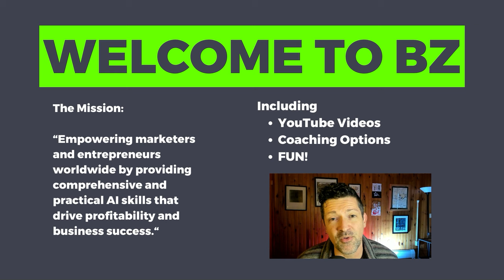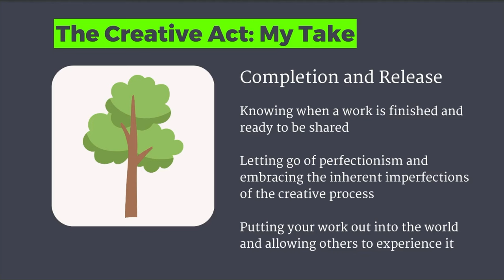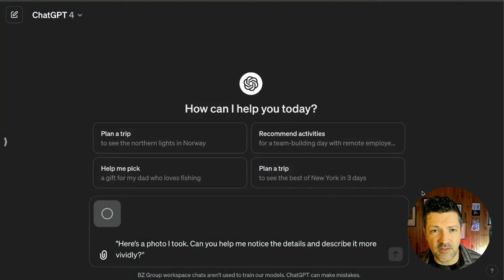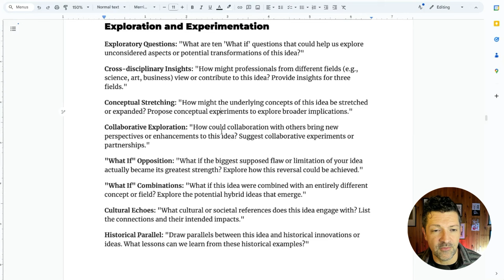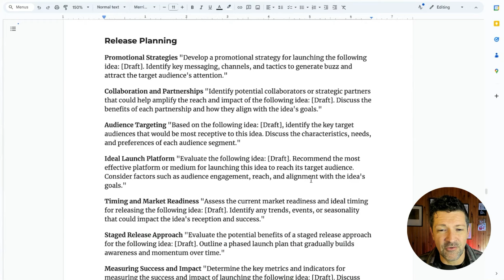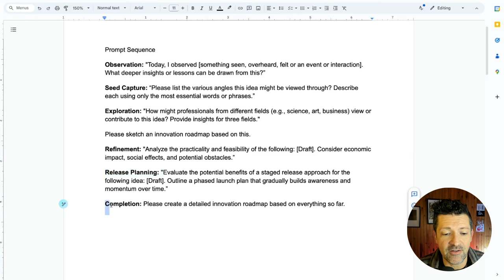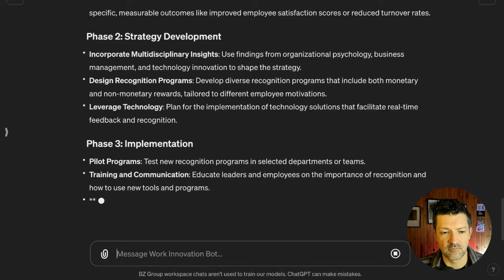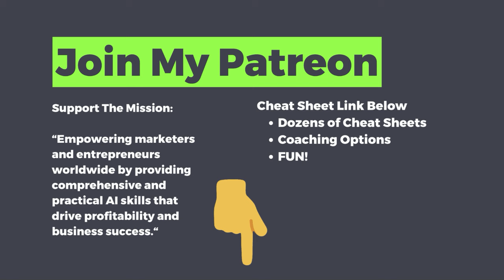Build Custom GPTs for EXTREME Creativity (Full Guide)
Discover the secrets of creativity! Learn how to be creative with insights from Rick Rubin's "The Creative Act" and the power of AI. This guide helps you release your potential with practical tips, AI tools, and strategies to transform inspiration into tangible creations. Overcome creative blocks and boost your output – perfect for artists, entrepreneurs, and anyone seeking to learn more about how to be creative.

(Come Hangout and Ask Me Questions!)

🔥 Stop wondering "how to be creative" and start creating! This video equips you with the knowledge and tools to turn those sparks of inspiration into realized masterpieces. Unleash your inner genius and embark on a transformative journey of creative exploration.

📌 Chapters:
00:00 - Introduction
02:22 - Rick Rubin’s Creative Process (The Creative Act)
04:50 - AI Prompts for Artistic Expression
16:02 - AI Prompts and Custom GPT for Workplace Innovation
21:05 - Ideas for Customizing AI to Your Creative Style
21:27 - Wrapping Up

🌟 If you're new to the Blazing Zebra channel, a warm welcome! Join me in empowering entrepreneurs and marketers worldwide with practical AI skills that drive profitability and business success.

My mission is to equip entrepreneurs and marketers with cutting-edge AI tools and techniques, ensuring they stay ahead in the fast-evolving digital landscape.